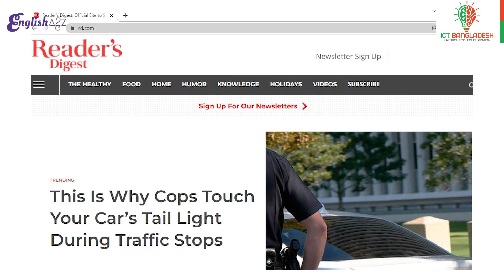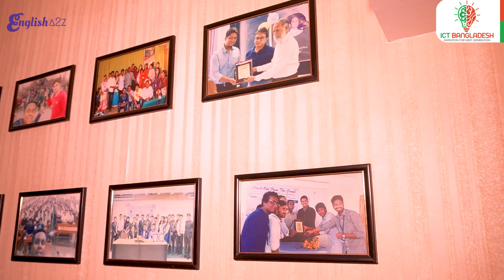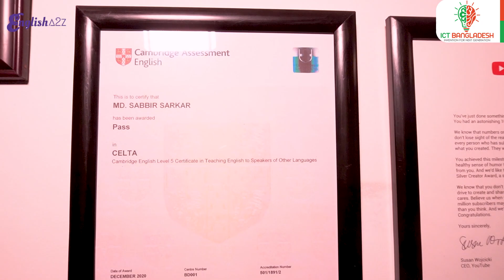আইসিটি শিক্ষার জন্য ইংরেজি কতটুকু প্রয়োজন| Importance of Learning English | English Language Skills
"In today's digitally connected world, Information and Communication Technology, or ICT, plays a vital role in our lives. From programming and software development to data analysis and cybersecurity, the field of ICT offers a plethora of exciting career opportunities. But how much English is required for ICT education? Join us as we explore the importance of English language proficiency in this dynamic and ever-evolving field."

English proficiency is crucial for success in ICT education. As ICT is a global discipline, students are expected to collaborate, communicate, and share ideas with individuals from diverse backgrounds. English serves as the lingua franca, allowing professionals to exchange information and work effectively in an international context."

"In the realm of ICT, coding languages like Python, Java, and C++ dominate the landscape. While these languages are essential for programming, it's important to note that the majority of technical resources, documentation, and tutorials are predominantly available in English. A strong grasp of the English language enables students to navigate these resources seamlessly, enhancing their learning experience."

"English proficiency is particularly vital when it comes to staying updated with the latest trends and breakthroughs in the ICT field. The majority of research papers, scholarly articles, and conference presentations are published and presented in English. By being proficient in English, students can actively engage with the latest research, gain a deeper understanding of cutting-edge technologies, and contribute to the field through their own innovative ideas."

"Employers in the ICT industry value candidates who possess both technical expertise and strong communication skills. English fluency gives candidates a competitive edge, as it allows them to express their thoughts clearly, participate in global projects, and expand their professional network."

"Recognizing the significance of English language proficiency in ICT education, many institutions integrate language workshops, communication exercises, and collaborative projects into their curriculum. These initiatives help students develop their English skills alongside technical knowledge, ensuring they are well-prepared for the demands of the industry."

"So, to excel in ICT education and thrive in the industry, it's clear that a strong command of the English language is essential. From accessing resources and staying updated with the latest advancements to effectively communicating and expanding career opportunities, English proficiency empowers students to unlock their full potential in the dynamic world of ICT. Embrace the language, embrace the future!"